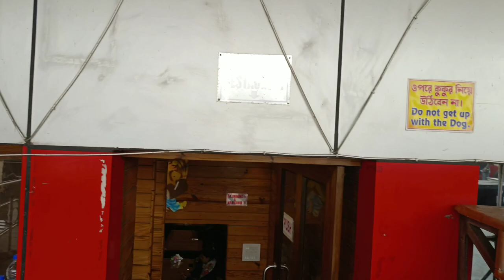নতুন বছরে দীঘা গেলাম|সুইমিংপুলের ঠান্ডা জলে স্নান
Digha tour plan 2023
Digha hotels
Digha sideseen

দীঘার এই ভিডিওটা আমার অনেকদিন আগেই করা কিন্তু আমি কিছুদিনের জন্য ভিডিও করা বন্ধ করে দিয়েছিলাম। এর জন্য আমি দুঃখিত, আসলে ভিডিওতে ঠিক ঠাক ভিউজ আসে না, ভাবছিলাম লোকে হয়তো আমার ভিডিও পছন্দ করছে না ।তাই আর ভিডিও করছিলাম না। কিন্তু কিছু কিছু মানুষ আমাকে ভিডিও দিচ্ছিলাম না বলে অনুরোধ করছিল ভিডিও দেওয়ার জন্য। তাই ভাবলাম সবাই পছন্দ না করুক কিছু মানুষ তো চাইছে আমি ভিডিও করি❤️❤️ তো তোমাদের সবার জন্য ভিডিওটা নিয়ে চলে এলাম। সবাই ভালো থেকো সুস্থ থেকো সবাইকে অসংখ্য ধন্যবাদ 🙏🙏🙏🙏🙏